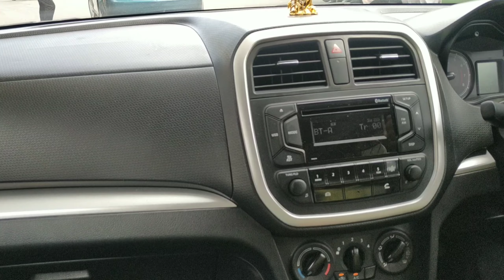BREZZA ALLOYE UPGRADE# PETROL VERSION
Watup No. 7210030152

BEST COMPONENT AND COAXIAL SPEAKERS AMAZON PURCHASE LINKS :
1. Infinity Alpha 650C 315 W
2. Infinity REF6520CX 2-Way 540W
3. Infinity Alpha 6520 280w coaxial
4. Infinity Reference REF-6522ix Coaxial
5. Sony Mega Bass XS-FB162E 6.5
6. JBL A352HI 350W 6 1/2" Coaxial
7. JBL GTO609C 270 W

CAR FOG LAMP AMAZON PURCHASE LINKS :
1. UNO MINDA FF-5049M FOG LAMP
2. Uno Minda FF-5039M FOR LAMP
3. Uno Minda FF-5047M FOG LAMP
4. Auto Pearl Car Fog Lamp Lights with Wiring kit and Switch
5. Lumax 039-FFL SWFT/ECOSPRT/ERTG/KWID

CAR FOR LAMP SWICH  AND WIRING AMAZON PURCHASE LINKS :
1. Universal Car Auto Fog Light Rocker Switch LED Dash
2. Fog Lamp Light Wiring kit
3. On-Off Push Switch with Working Light Bar Indicator